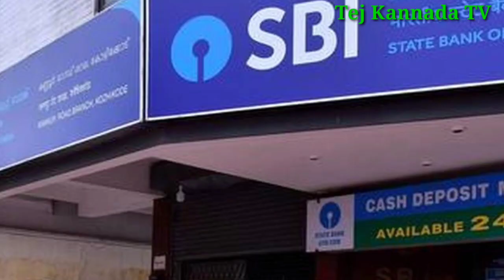5 September 2020 ಇಡೀ ದೇಶದಲ್ಲಿ ಜಾರಿಗೆ/5 ಭಯಾನಕ ರೂಲ್ಸ್/ ಮಕ್ಕಳ ಶಾಲೆ ಸೇರಿದಂತೆ/ಬ್ಯಾಂಕ್ ಖಾತೆಗೆ ಹಣ ಜಮಾ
5 September 2020 ಇಡೀ ದೇಶದಲ್ಲಿ ಜಾರಿಗೆ/5 ಭಯಾನಕ ರೂಲ್ಸ್/ ಮಕ್ಕಳ ಶಾಲೆ ಸೇರಿದಂತೆ/ಬ್ಯಾಂಕ್ ಖಾತೆಗೆ ಹಣ ಜಮಾ.